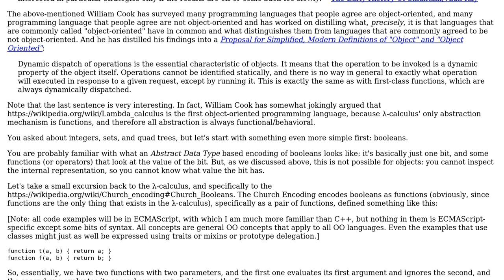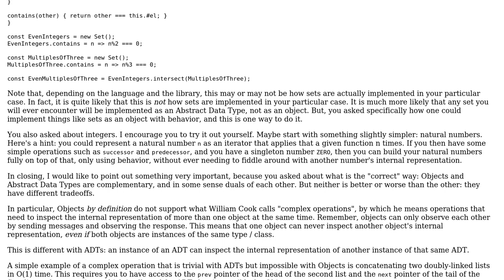If methods are actions that an object can perform, how do we represent abstract objects?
Software Engineering: If methods are actions that an object can perform, how do we represent abstract objects?

With thanks & praise to God, and with thanks to the many people who have made this project possible! | Content (except music & images) licensed under CC BY-SA | Music | Images & others | With thanks to user Richard Bamford user Jorg W Mittag and the Stack Exchange Network Trademarks are property of their respective owners. You are responsible for your own actions.